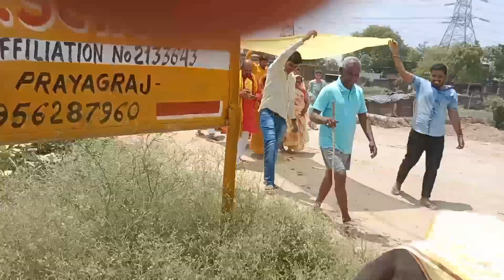Naye Ghar ki puja | apna college nukad natak me jita